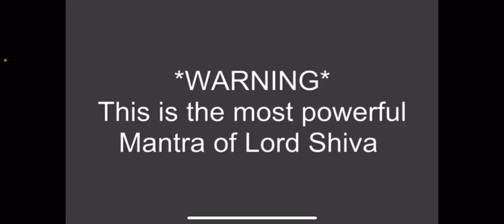Most Powerful Shiv Mantra